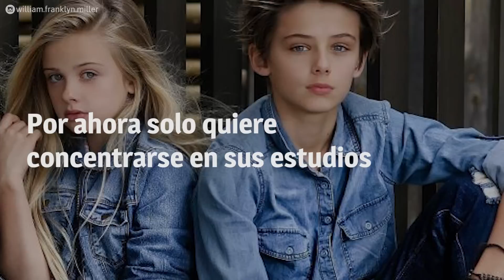¿El niño “más guapo del mundo”? Modelo de 12 años revoluciona las redes con su apariencia